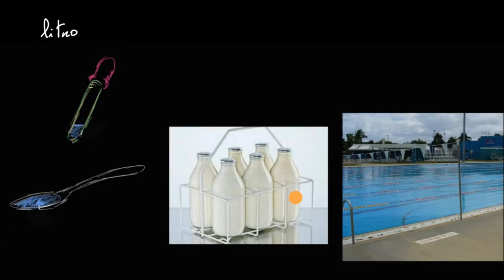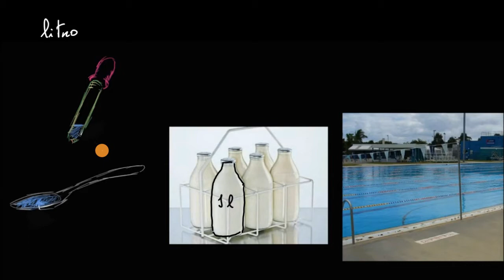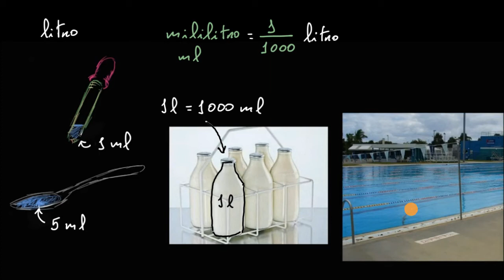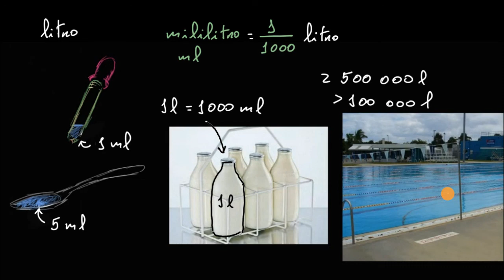Medidas de capacidade - Khan Academy em português (2.º ano)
Vídeo original: Understanding volume (liters)